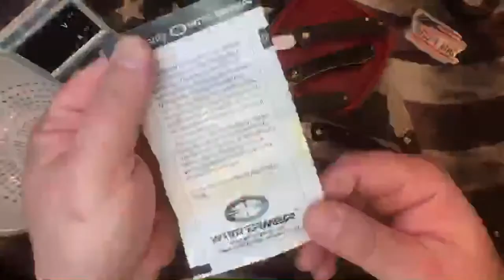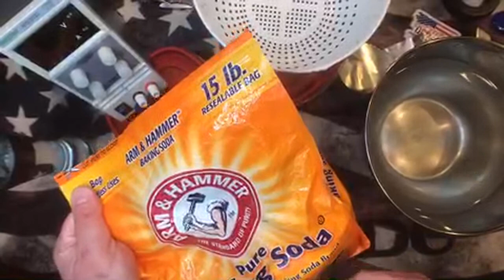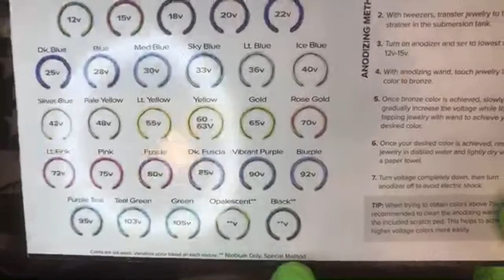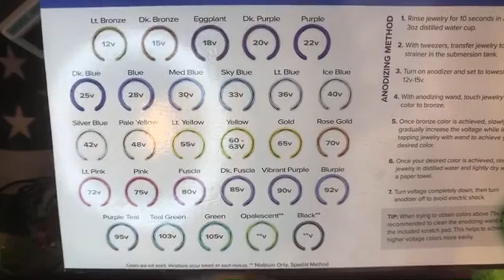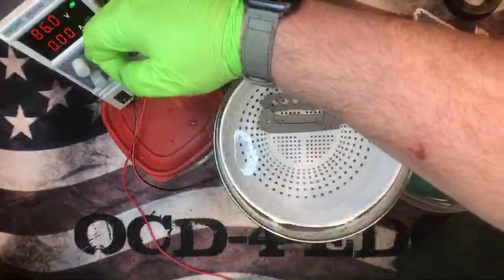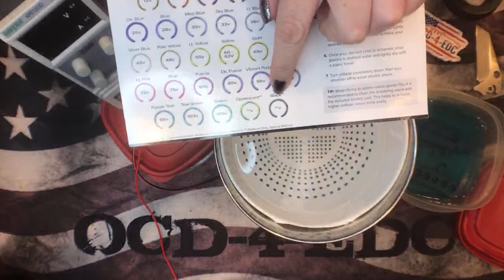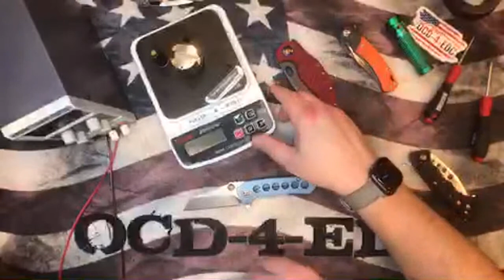OCD’s Live How-to Stream!!! 8-8-21